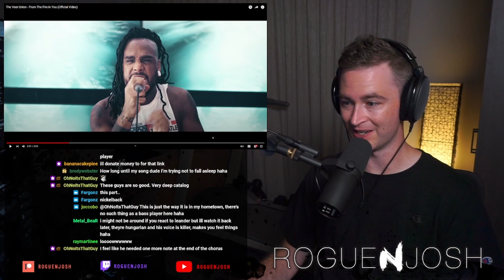The Veer Union - From The Fire In You // Twitch Stream Reaction // Roguenjosh Reacts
Thanks for checking out our NEW SINGLE! Big thanks to @Dean Guitars & @ddrum

IN STORES NOW on Spotify/Applemusic/Pandora/Deezer/Amazon/iTunes/Etc.

Video Directed By : Julien Bouffard
Video Produced By: Julien Bouffard & Rock Shop Records